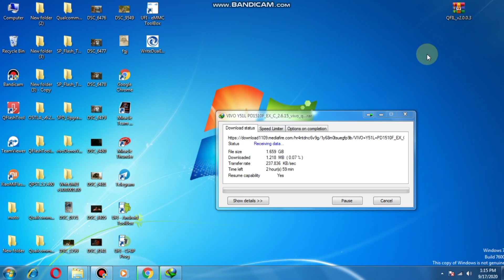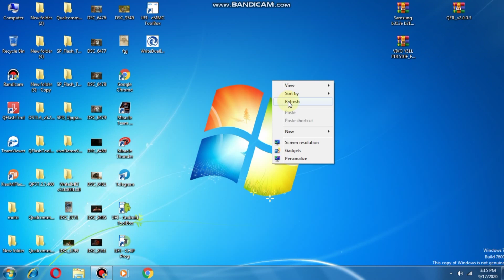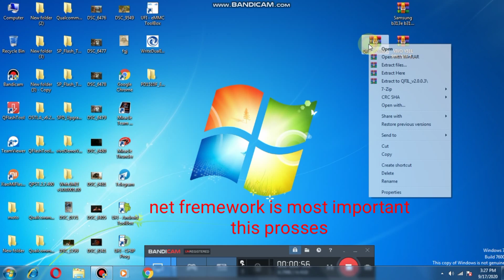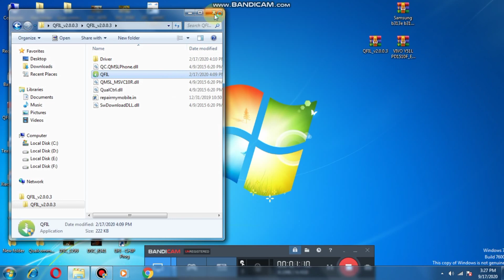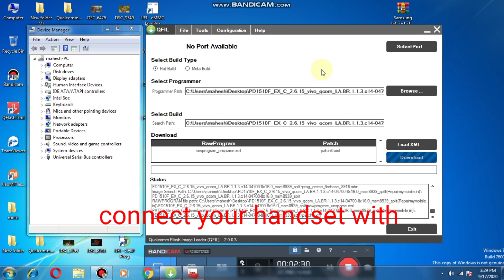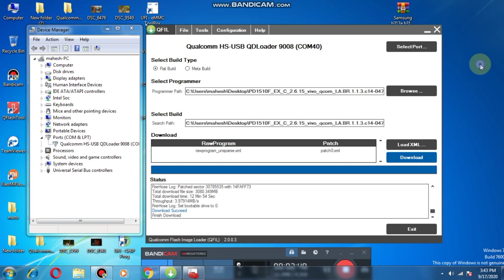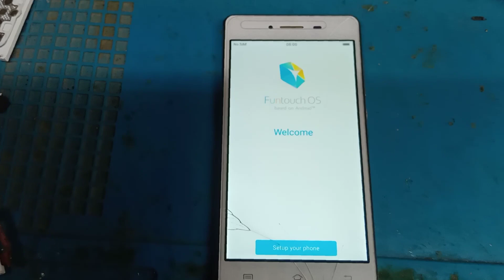vivo y51l flashing by qfill tool । how to flash vivo y51l । dead recovery/hang on logo all solution